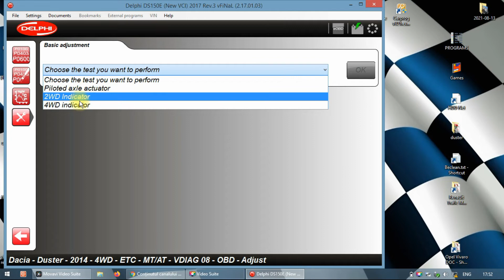Delphi DS150 - Dacia Duster 4x4 - 4WD Basic Adjustment menu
@Claude Tube